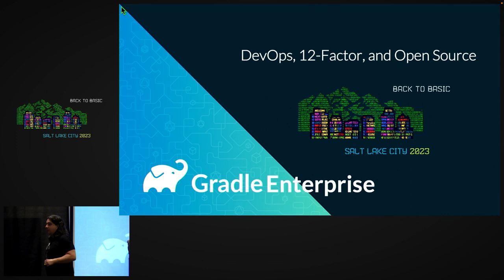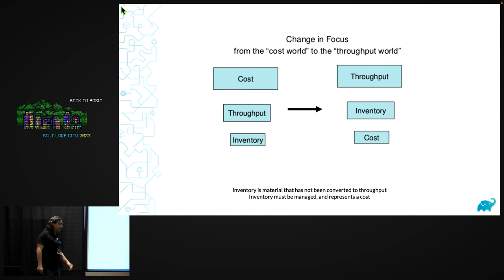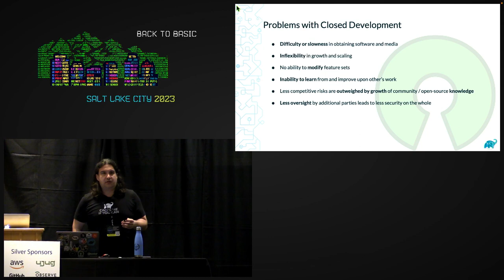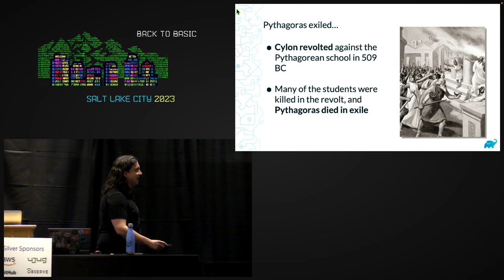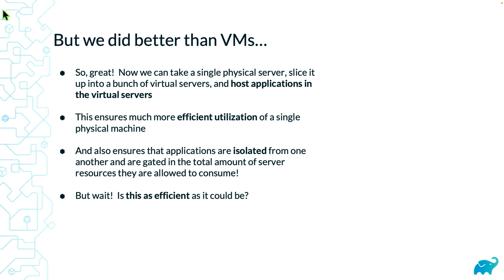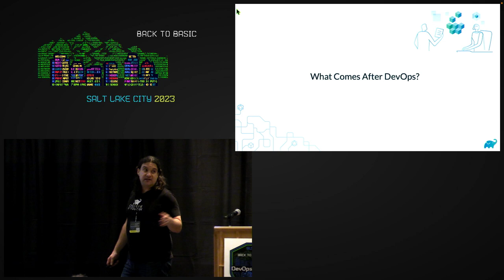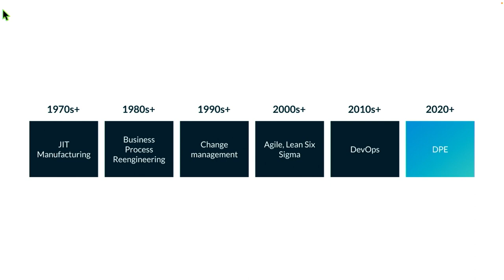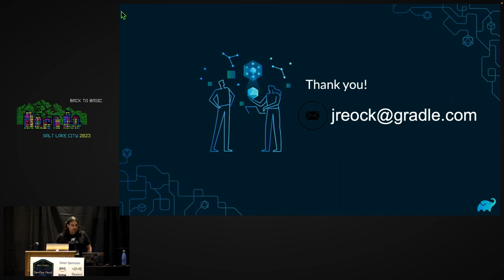SLC DevOpsDays 2023 - DevOps, 12 Factor, and Open Source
A surfeit of software philosophies have hit the industry over the last few years, all claiming to reduce friction in digital transformation. But what does that mean, how does it impact your design philosophy, and where does open source play into all of this? We’ll talk about the roots of DevOps in the Theory of Constraints, how 12-Factor principles can guide your microservice and cloud migration refactor efforts, and how building an optimal strategy for the use of open source within your organization can tie all of these concepts together. Finally, we’ll look at the future of DevOps and how Developer Productivity Engineering is evolving to address the next set of bottlenecks, those hiding within the developer experience.
Justin Reock, Chief Evangelist and Field CTO of Gradle, Inc, will take you through a visually-guided tour of modern DevOps and how we came to it, so that you never again have to utter those fallacious and all-to-common words: “There are lots of definitions of DevOps.”